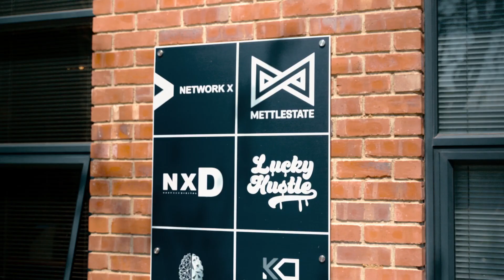Get the RIGHT Fibre for you with UrbanX!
Get the right fibre for you with UrbanX, fibre built for gamers! Don't make the same mistake as Carly, make sure your fibre is tailored to your needs and passion! 🎮